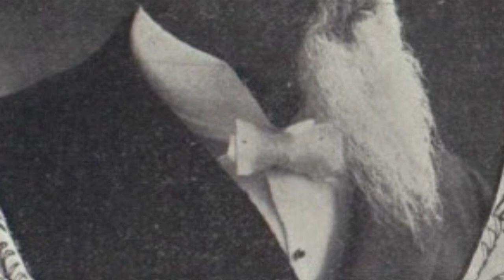Talk by John Henry Smith October 1882 - Growth of Kingdom of God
Text source: The Deseret News. 1882. "Fifty-Second Semi-Annual Conference." October 11: 601.

Image source: Young Women Journal, June 1903.